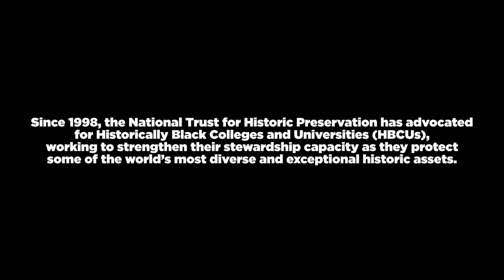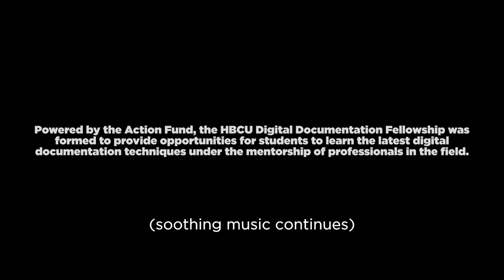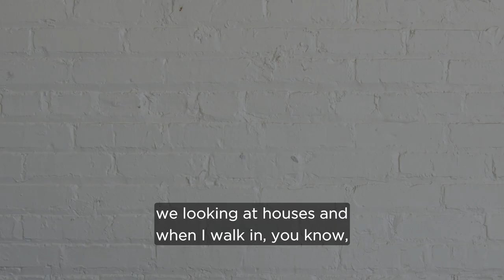HOPE Crew Fellowship Program for HBCU Students - Tuskegee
In 2022, the National Trust for Historic Preservation's HOPE Crew (Hands-On Preservation Experience; program in partnership with the African American Cultural Heritage Action Fund presented a 6-month paid fellowship to students studying at three Historically Black Colleges and Universities (HBCUs; Florida A&M University, Prairie View A&M University, and Tuskegee University.

The documentary follows the cohort of 5 students—Joshua Francis and Cornelis Pace (Florida A&M University), LaTavia Latham and Gabrielle Payne (Prairie View A&M University), and Jordan Lamar (Tuskegee University)— as they learn and share an array of campus documentation, historically Black burial ground preservation, and historic site and landscape skills with fellow students at their universities.

The full documentary and a series of vignettes segmented by university provide a deeper look at the student's experiences and the broader partnership with each HBCU. Hear how this fellowship experience impacted these students’ trajectory within the field of historic preservation and learn one creative approach to engage the next wave of preservation leaders.